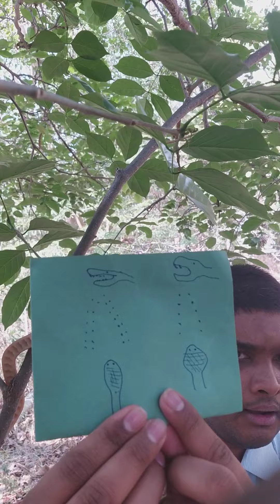How to recognize venomous and non venomous snakes? EVS@CLASS5